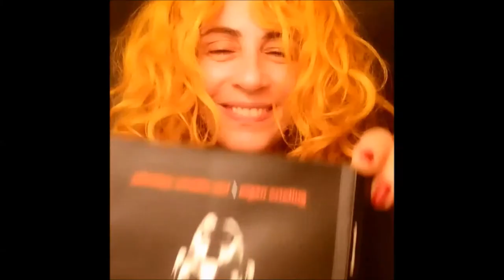reel Sosto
Escenas de El Misterio de la felicidad (Daniel Burman)
Mujeres de Nadie, segunda temporada
El Marginal 1 y 2
A donde está mi amiga (Radio Nacional Rock)
Un Trabajo honesto (radio Nacional Rock)
Material web